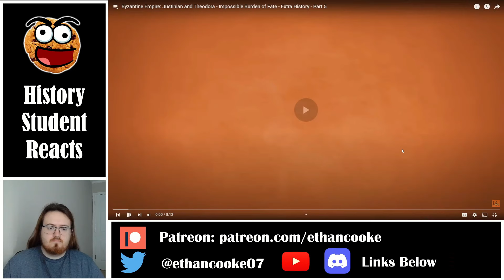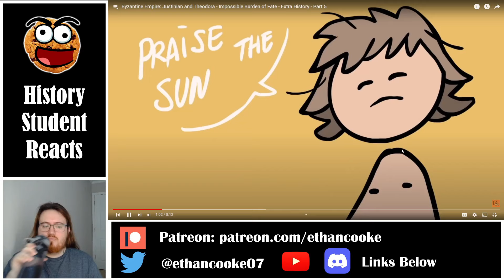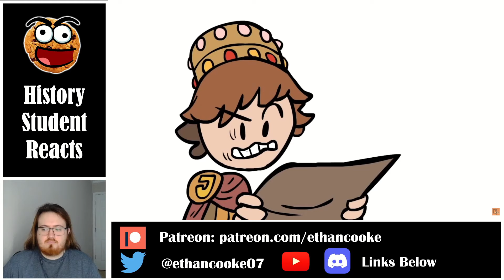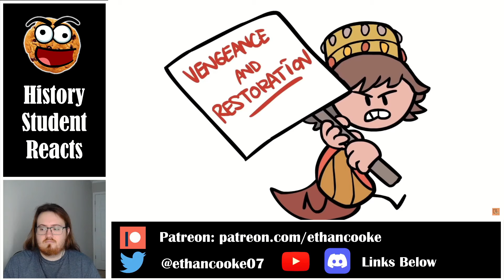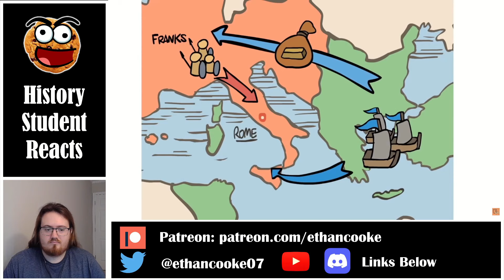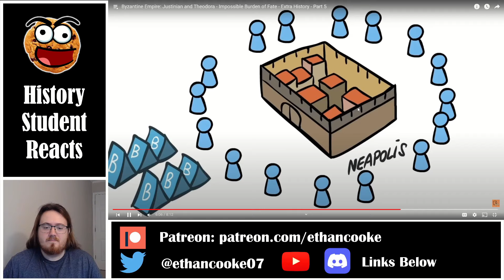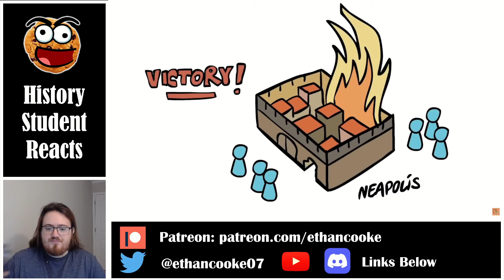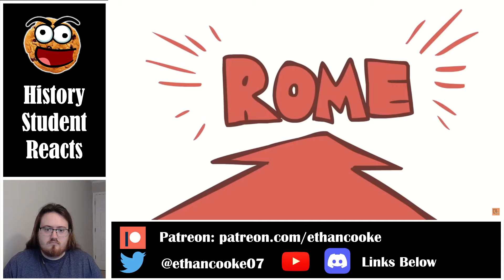History Student Reacts to Justinian #5 - Impossible Burden of Fate | Extra History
Today we watch Byzantine Empire: Justinian and Theodora - Impossible Burden of Fate - Extra History - Part 5.